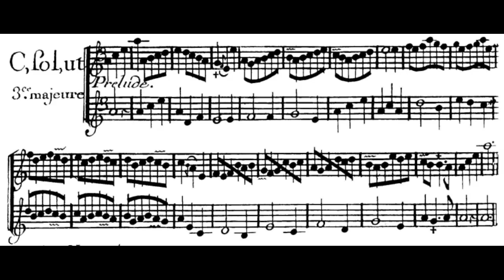J. B. de Boismortier Op. 22: Prelude in C Major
Prelude in C Major